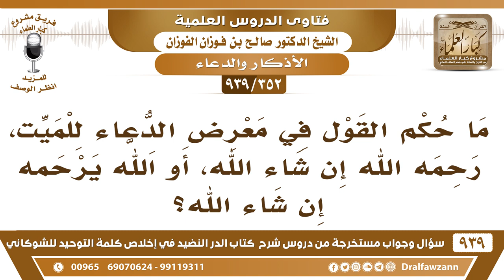[352 -939] ما حكم القول في معرض الدعاء للميت، رحمه الله إن شاء الله، أو الله يرحمه إن شاء الله ؟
-[352 -939] السؤال: ما حكم القول في معرض الدعاء للميت، رحمه الله إن شاء الله، أو الله يرحمه إن شاء الله ؟
الجواب: اترك إن شاء الله،  لا تأت بها،  هذا دعاء والدعاء ما يؤتى  به بإن شاء الله، اجزم الدعاء أما في الحديث «ادعوا الله وأنتم موقنون بالإجابة ولا يقل أحدكم اللهم اغفر لي إن شئت اللهم ارحمني إن شئت».
للاشتراك في قناة الشيخ صالح الفوزان

للاستفسار والإقتراحات والدعم
رئيس الفريق
لمشروع كبار العلماء